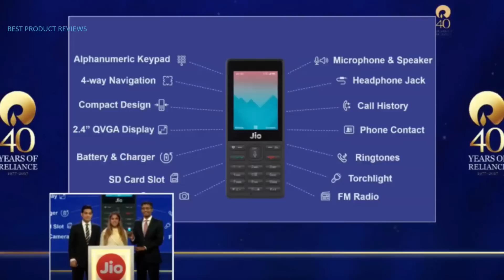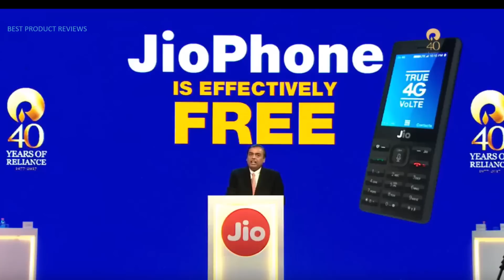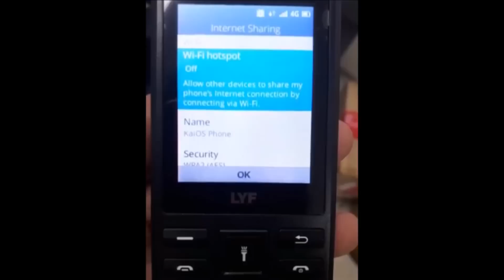Jio Phone Features| WiFi HotSpot | USB Tethering | Jio Phone Cable TV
Jio Phone Features FAQ - Does Jio Phone support WiFi? Does Jio Phone have USB? How will Jio Phone Cable TV work?
All questions about Jio Phone answered in this video.